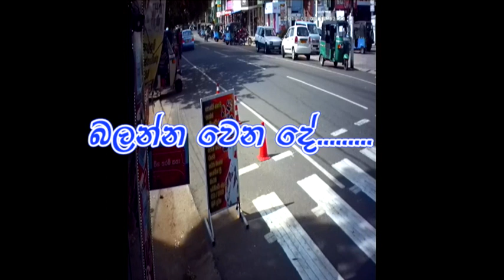අනු නමයෙන් බේරුනා Ampara food city accident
අනු නමයෙන් බේරුනා